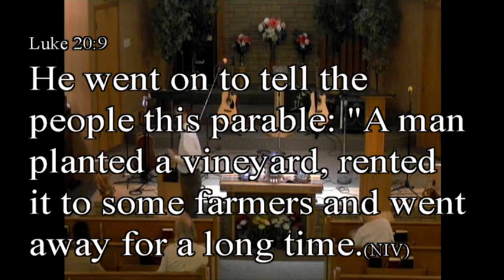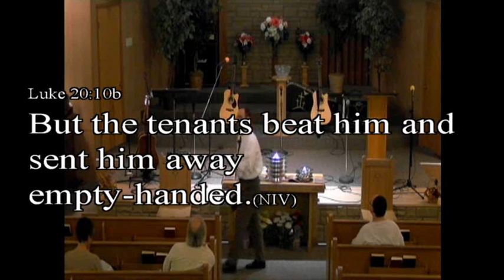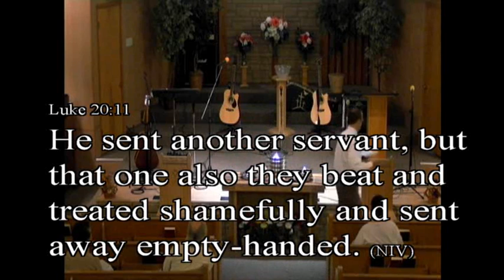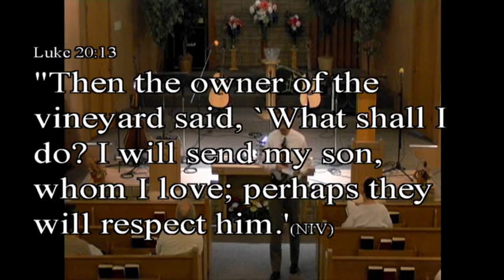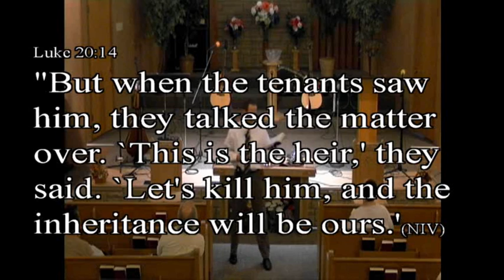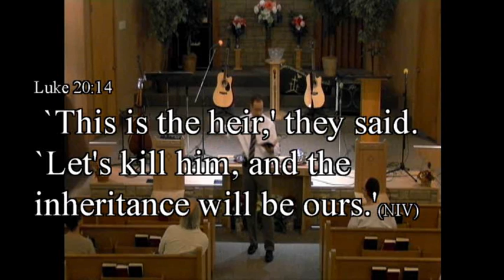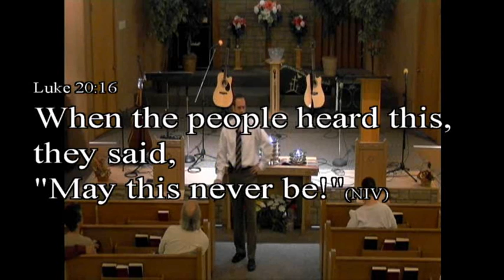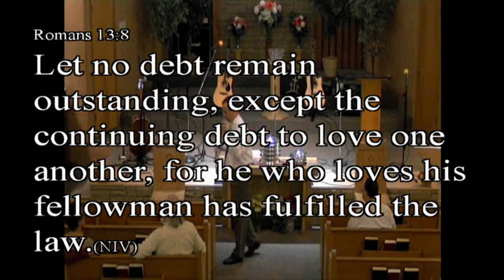October 6 2013 Luke 20 vs 9 through 20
October 6, 2013 sermon from Luke 20:9-16 at West Side Church of Christ